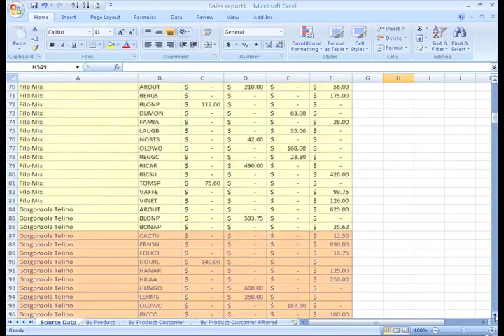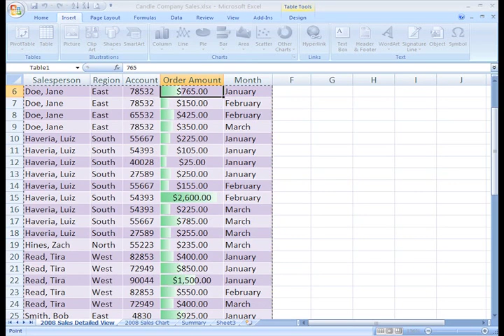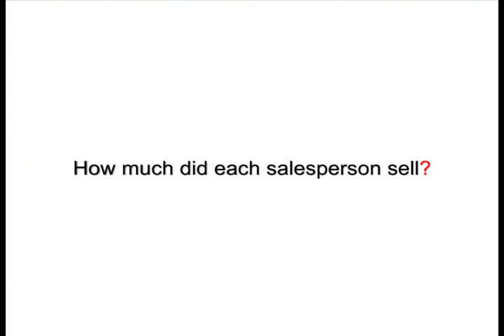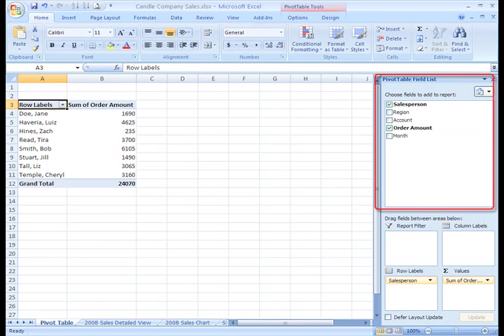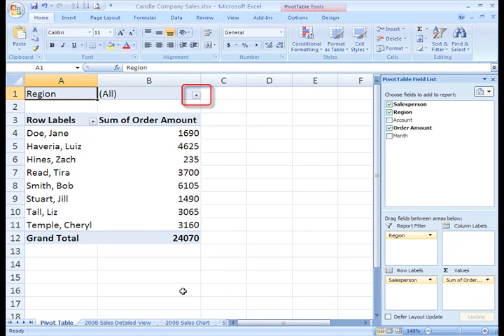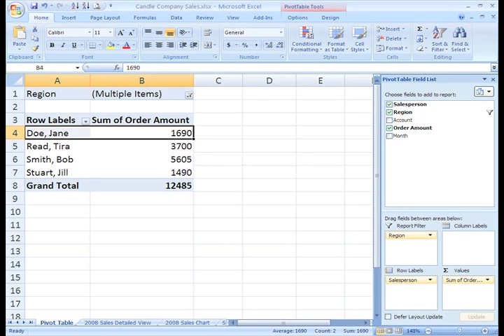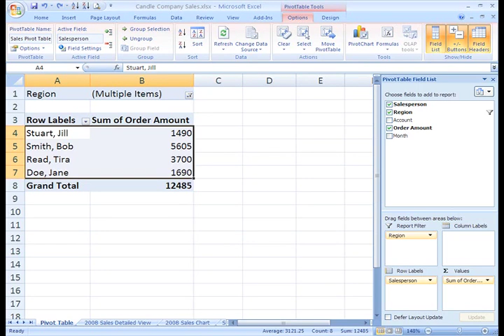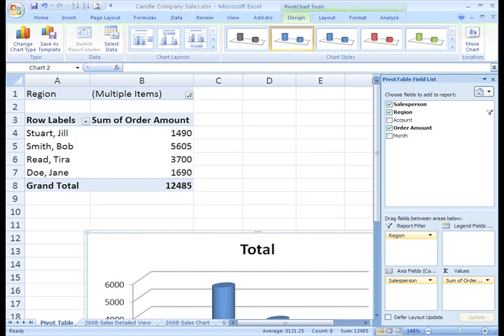Excel 2007: Creating Pivot Tables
In this video, you’ll learn more about PivotTables in Excel 2007. for our text-based lesson.

This video includes information on:
• Creating a PivotTable report
• Adding a report filter
• Moving and pivoting data
• Creating a PivotChart